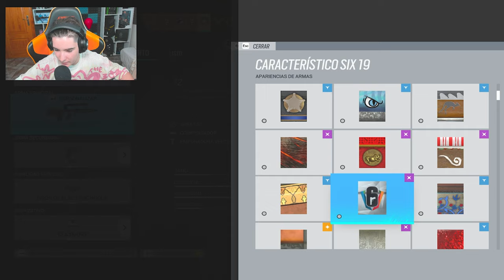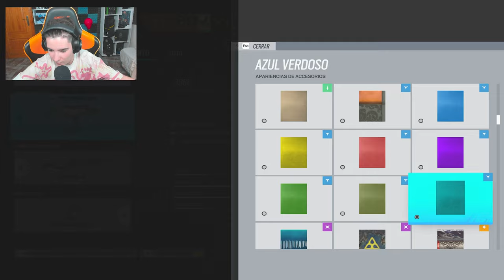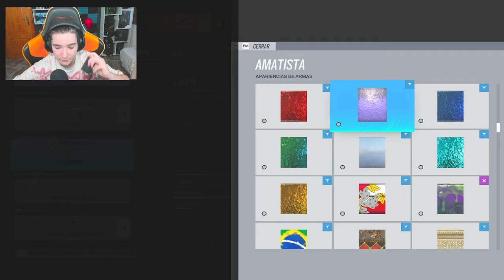VUELVE el BUNDLE *"CHUCHES"* a RAINBOW SIX SIEGE | Vector Glare | Pablotas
⏩En este Gameplay de Rainbow six siege en Vector Glare: VUELVE el BUNDLE *"CHUCHES"* a RAINBOW SIX SIEGE

► ¡Sígueme!